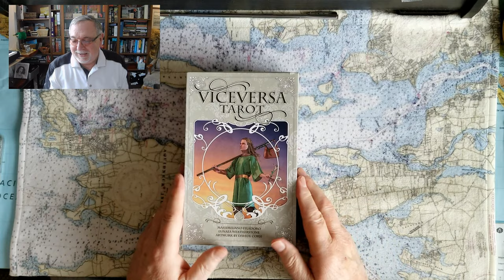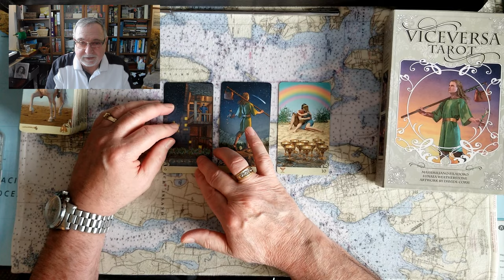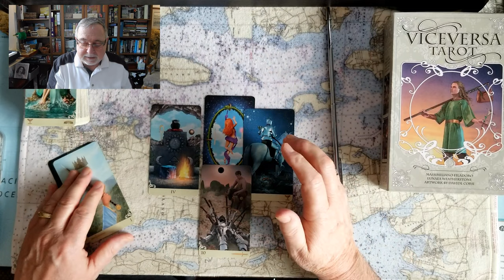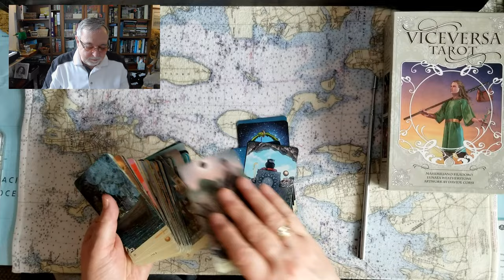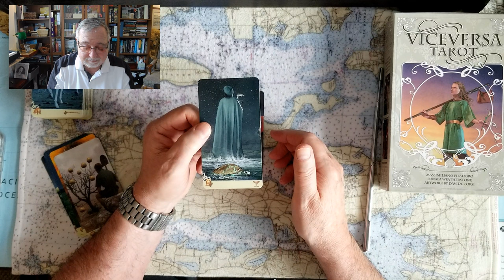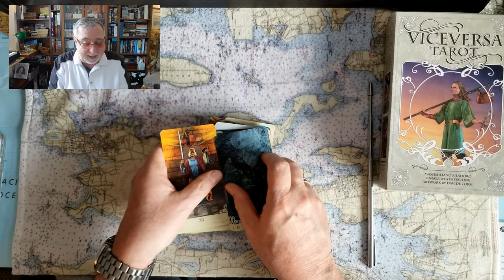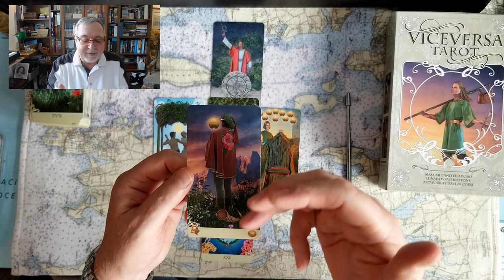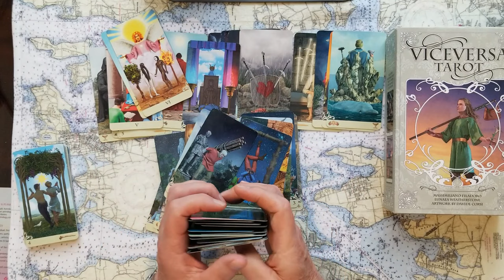Is Donald Trumps ship sunk? Why is Lindsey Graham Desperate? Jack Smith is RUTHLESS! Tarot Reading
Is Donald Trumps ship sunk? Why is Lindsey Graham Desperate? Jack Smith is RUTHLESS! Tarot Card Reading